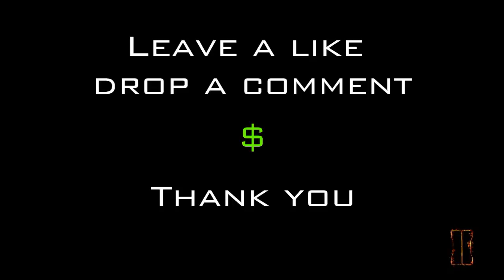Black Ops 3 Nuk3town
Final episode of the little series i had been doing. Dont forget to check out some playlist videos of mine. Other than that i will catch you in the next video.